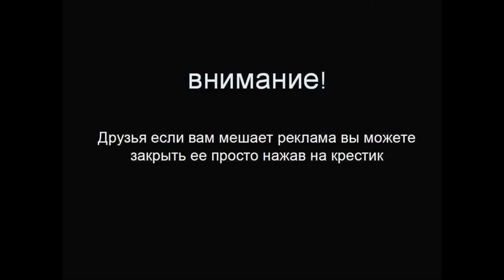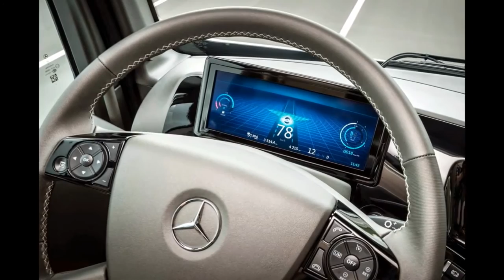Премьера ! Mercedes Benz Future Truck 2025 ! Не пропусти !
Прототип грузовика Mercedes-Benz Future Truck 2025, который умеет ездить без помощи водителя — представила компания Daimler AG.  40-тонный грузовик, во время показательного заезда, двигался с другими машинами в общем потоке. В это время водитель Ганс Люфт находился в кабине, но участия в управлении автомобилем не принимал.